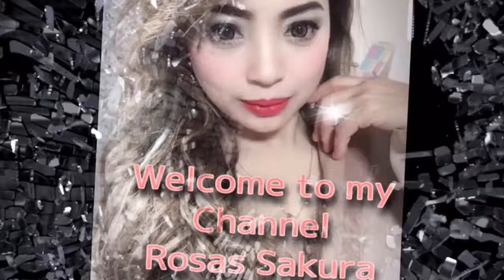Cuties toy poodles..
The Toy Poodle is the smallest version of the Poodle breed, but has the same general temperament and physical characteristics as its Standard and Miniature counterparts. Toy Poodles are an intelligent, active and social breed that require regular exercise and grooming♥️♥️♥️I’m a pets lovers

Pls fallow my Facebook Page
♥️Rosas Sakura ♥️